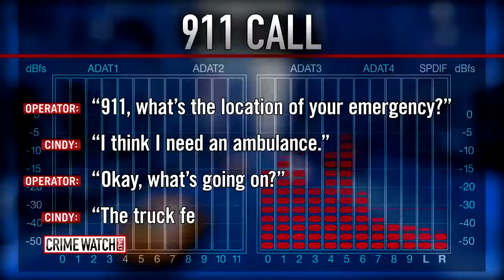Zachary Kwintner Man (Kills) Woman life insurance profitable! Curb Properties Cheltenham